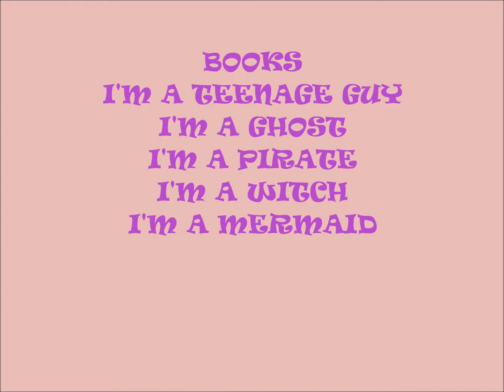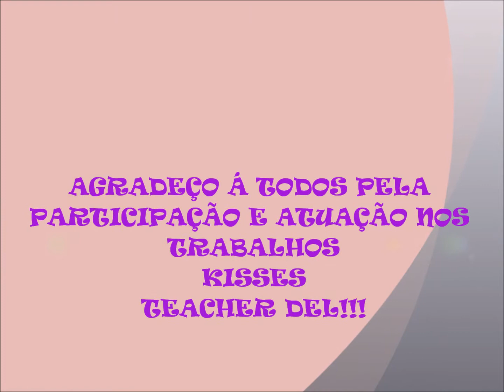Project Theatre 7 ano C Nazira Anache by Delziene Perdoncini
Projeto realizado por Delziene Perdoncini, com alunos do 7º ano C da EM Nazira Anache no 2º bimestre de 2014 para divulgar, ensinar e compartilhar novas metodologias de aprendizagem da Língua Estrangeira Inglês, de forma diferente e divertida , em Campo Grande MS. Theatre .